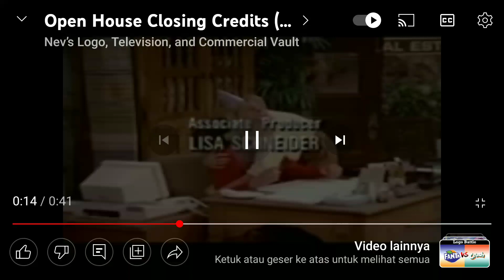Open House End Credits (For Ashton The Lunar Jim Fan 2022)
Thanks To @BlueAshy2025